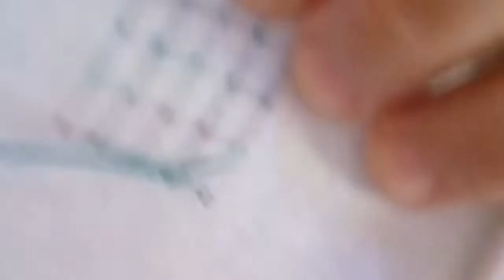الدرس التاني من طرز المسلول حصري على قناتي